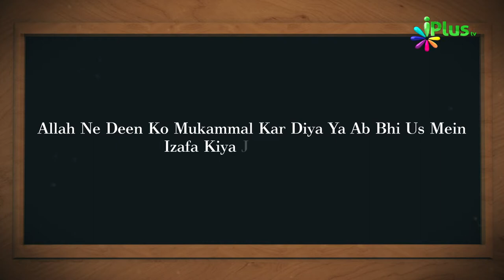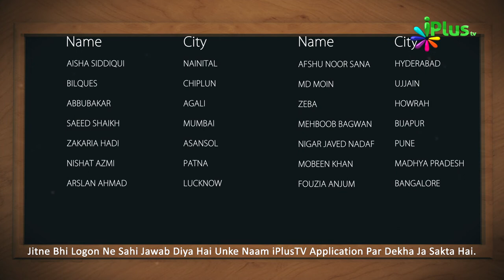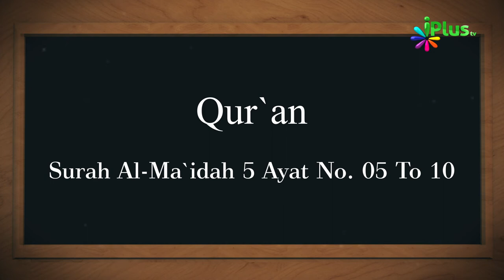Aaj Ka Sawal 238 - iPlus TV | Islamic Quiz | Islami Sawal Jawab | Deeni Sawal Jawab